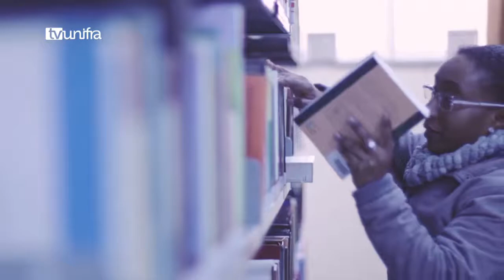Boletim Diário 09-08-2017